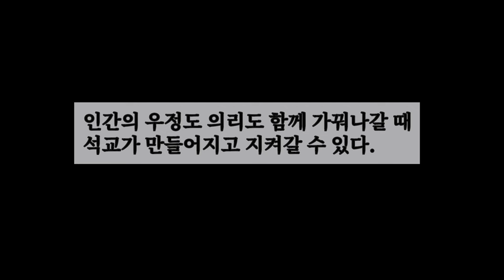Best 우정? 당신의 우정은 어떻습니까? 홍대용과 엄성을 통해서 진정한 우정을 배운다.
[인문학] 남녀 간의 사랑 보다 더 깊은 우정을 나눴던, 조선의 북학파 담헌 홍대용과 중국 청나라 문인 철교 엄성의 우정-천애지기